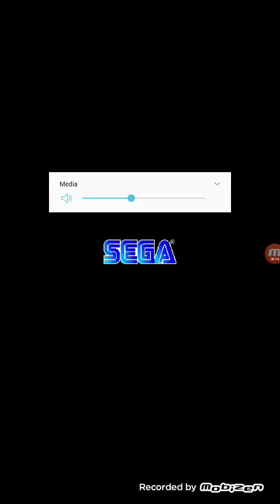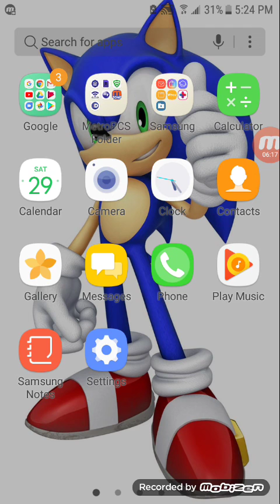I was pixelated and on a adventure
Hi guys 😊 sorry I haven't been uploading lately I was busy but I'm back and ready to make more videos
-sonic